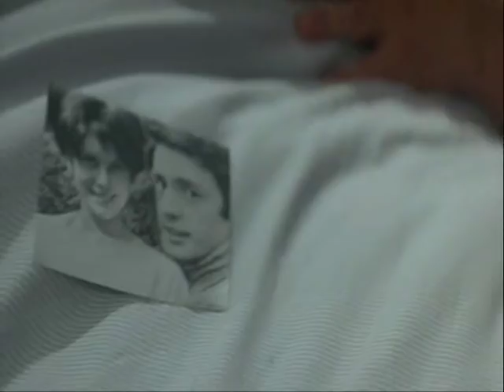Ma saison préférée - a music video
A fan-made music video for "Ma saison préférée" (1993).

Directed by André Téchiné. Starring Catherine Deneuve and Daniel Auteuil.

Song: Malaika
Artist: Angélique Kidjo